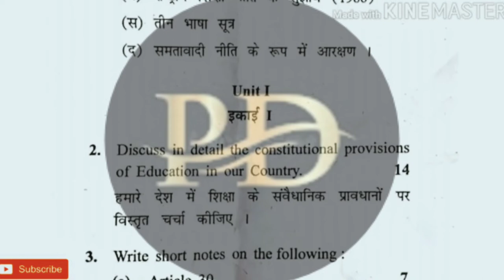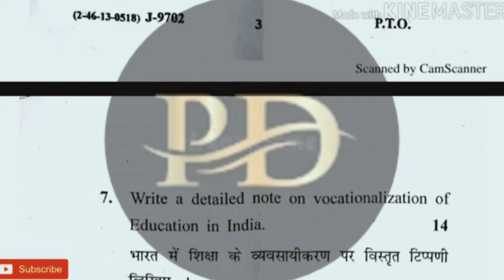GJU B.Ed 1st year Contemporary India and Education examination 2018 previous years question paper